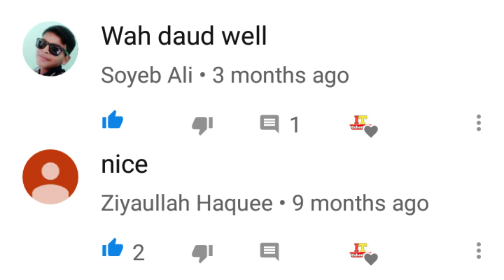IPL itkhori 2019 | Night cricket tournament itkhori 2019 | itkhori Premier League 2019 | Itkhori TV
🔜About this video⬇️
Aaj mai aap ko dekhna chahta hoon itkhori night cricket tournament का वीडियो ओपनिंग वीडियो ऑफ नाइट क्रिकेट टूर्नामेंट इटखोरी